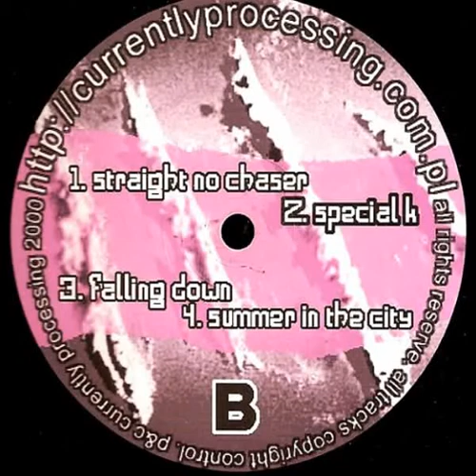Ibrahim Alfa - Summer In The City